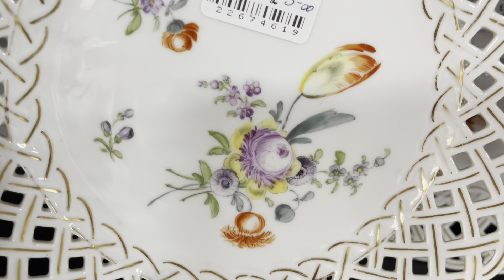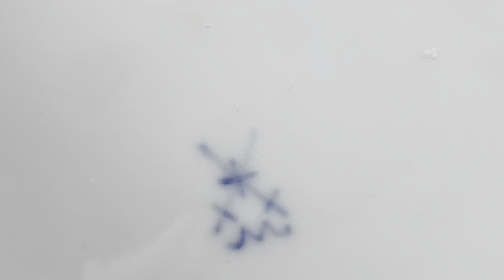Antiques UK 🇬🇧 Meissen porcelain plates Jewellery in the Shop LONDON 🇬🇧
Antiques UK 🇬🇧 Antique Meissen porcelain plates Jewellery in the Shop LONDON 🇬🇧